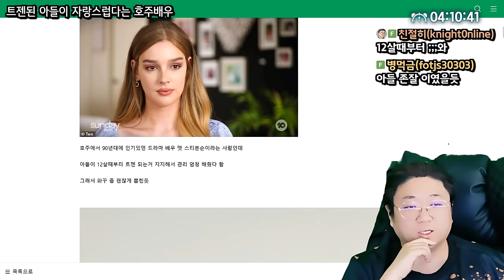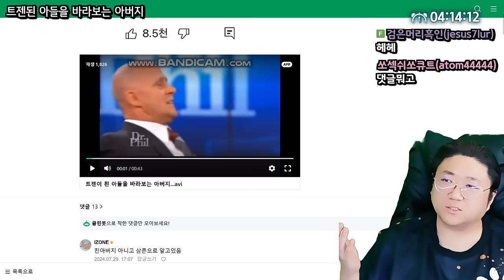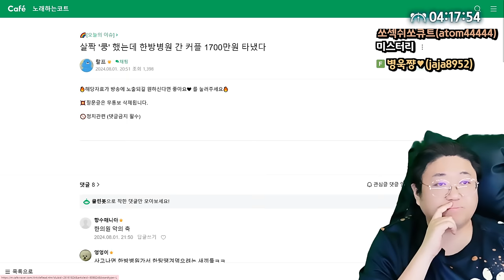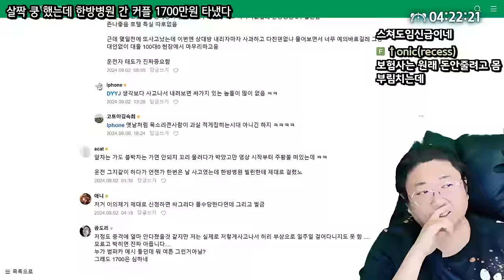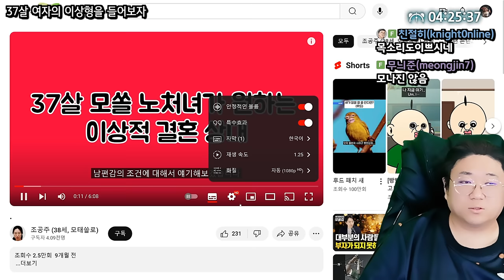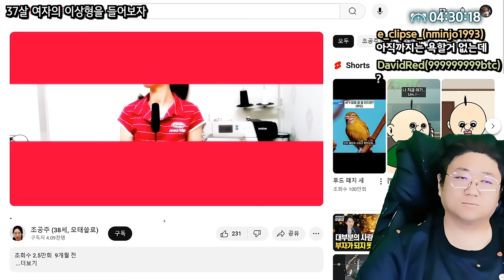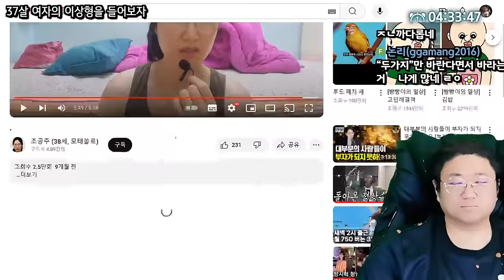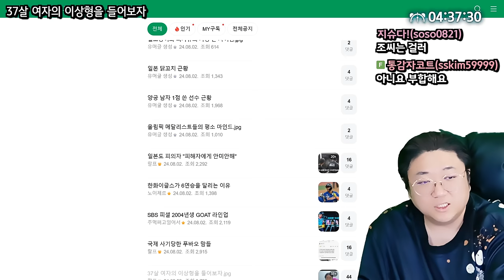37살 모쏠여자의 이상형을 들어보자 (24.08.11-6)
0:00 아들이 트젠이 됐다 희망편 VS 절망편
8:04 살짝 쿵했는데 한방병원 간 커플 1700만원 타냈다
14:09 ★[썸네일] 37살 모쏠 여자의 이상형을 들어보자

[음원출처]